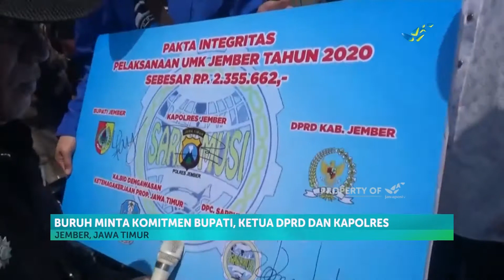Ratusan Buruh Turun Ke Jalan Tolak Omnibus Law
Kalangan Buruh terus berupaya menolak Rancangan Undang-Undang Omnibus Law cipta lapangan kerja tak hanya di Jakarta penolakan juga terjadi di daerah.